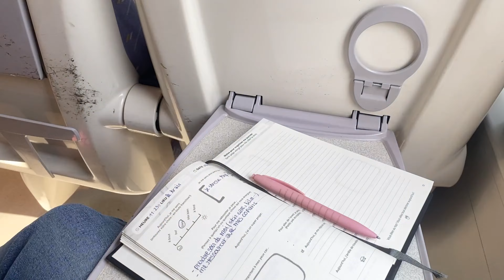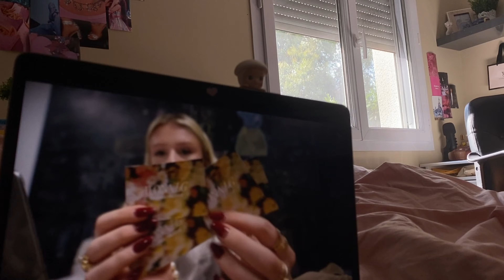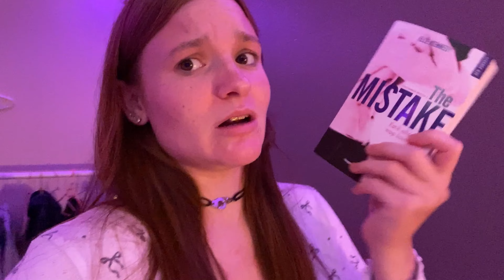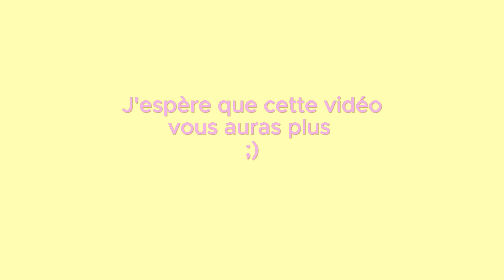24h dans la vie d'une « Pinterest girl » 🧘🏻‍♀️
Hey guy’s,
J’espère que vous allez bien. Aujourd’hui on se retrouve dans une nouvelle vidéo. N’hésite pas à me donner ton avis. Bisous.

Bisous ￼